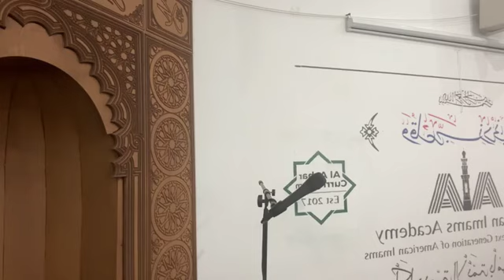Khutbah: Three short questions in the grave determines your destiny. Imam Hasan Khalil.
خطبة : مختصر الموت في ثلاث أسئلة…